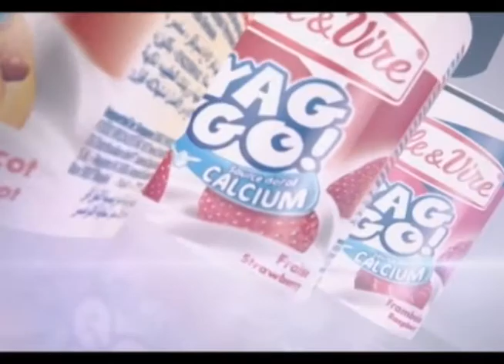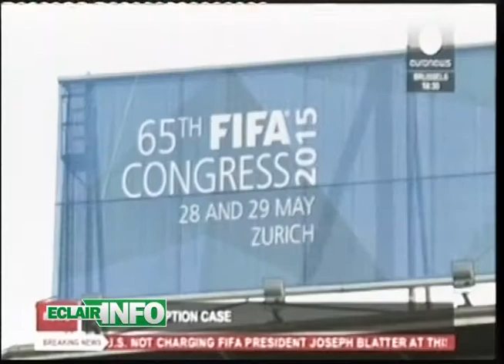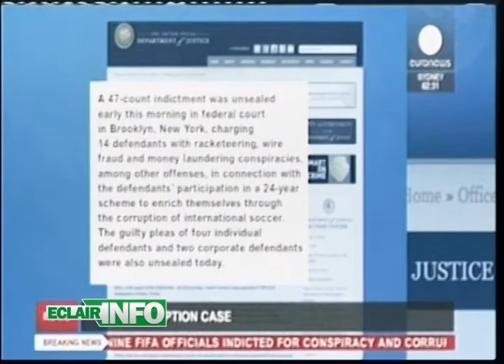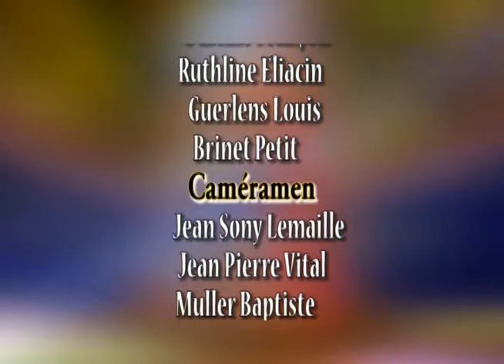ECLAIR INFO 27 MAI 2015